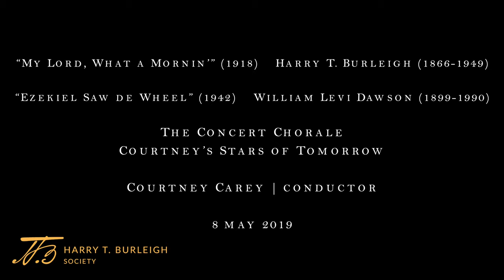My Lord, What a Mornin, Ezekiel Saw de Wheel-Harry T. Burleigh Society-Courtney’s Stars of Tomorrow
As a part of "From Song Came Symphony" Chorus Master Courtney Carey, and The Concert Chorale of Courtney’s Stars of Tomorrow perform Harry T. Burleigh’s (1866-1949) “My Lord, What a Mornin’” (1918) and William Levi Dawson’s (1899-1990) “Ezekiel Saw de Wheel” (1942).

With the power his booming baritone voice, Harry T. Burleigh transformed western classical music in both vocal and instrumental genres. He was born in Erie, Pennsylvania where he trained as a singer and began his role as a professional church musician among Christian and Jewish congregations. As a student at the National Conservatory of Music of America, he introduced Dvorak to spirituals, encouraged fellow underrepresented students (including Will Marion Cook), and went on to enjoy a career as a singer, composer, mentor, and music editor at G. Ricordi. Burleigh’s arrangement of “My Lord, What a Mornin’” continues to be popular among choruses. Dr. Paul T. Kwami, current musical director of the critically acclaimed Fisk Jubilee Singers, wrote: “[As the song progresses,] The tenors have their chance to shine as they introduce this new melody that is set to the text, “Done quit all my worl’ly ways, jine dat hebbenly ban.” I love the movement of the soprano line that includes a downward leap of an octave, while the volume of the music reduces from loud to soft, slows down and returns gently to the first melody. The song grows in volume and intensity, reminding me of the appearance of the early morning golden sun. But this beautiful melody that is so wonderfully harmonized returns to quietness. The words of the final phrase read: “When de stars begin to fall.” The chord on the final word is the softest. The stars that light up the sky at night don’t fall literally, but rather disappears as the sun rises.”

Born in Anniston, Alabama, William Dawson (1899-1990) spent the majority of his career at Professor of Music (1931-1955) at Tuskegee Institute where his compositions and his direction of the Institute choir received international acclaim. An alumnus of Tuskegee, Horner Institute of Fine Arts, and the American Conservatory of Music in Chicago, he also studied at Eastman School of Music. “Ezekiel” (1942) exemplifies Dawson’s gift for orchestration and the ties between singing and tonight’s orchestral music. Arranged to be sung by one-hundred voices or twenty, one can hear his contribution to late Romantic style (which he mastered in his 1932 “Negro Folk Symphony”) in expanded harmonies, tight yet buoyant rhythmic settings, and representation of the supernatural. At once, “Ezekiel” expresses the significance of the ring shout and the interconnection between earthly and heavenly life.

The concert took place on Wednesday, May 8th, 2019 at 7:30pm in the Langston Hughes Auditorium of the Schomburg Center for Research in Black Culture.

The Harry T. Burleigh Society (@burleighsoc) is a non-profit organization that advances studies of black art music through scholarship and performance. Grounded in African American history and culture and committed to social justice, the Society continues Burleigh’s radical legacy of disrupting boundaries and challenging social norms. Fortified by the beauty and bravery of his model, the Society consciously shapes arenas where encounters between disparate racial, religious, generational, national, and creative groups can thrive. Founded on the 150th anniversary of Burleigh’s birth, the Society follows generations of African American music-makers and intellectual laborers, working to center their foundational contributions to American music.

Courtney's Stars of Tomorrow is an arts conduit committed to promoting and presenting classical musicians of the highest caliber, and is a vehicle to feature them in concert, recital, and opera. Additionally, Courtney's Stars of Tomorrow targets a multi- generational, ethnically diverse audience of both classical music lovers and those who have never been exposed to the medium. Further, through various education initiatives and partnerships, Courtney’s Stars of Tomorrow extends opportunities to school-age children to study, create, present, and attend classical music performances. Our mission is to: Educate, Cultivate, Present, and Inspire!